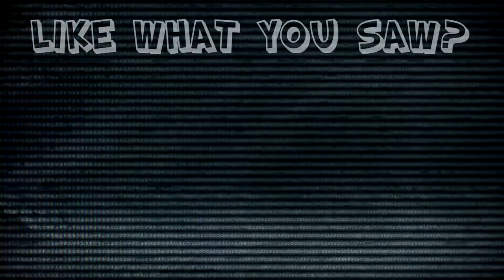Outlast: Burned Alive - #18 - Retro Millennia